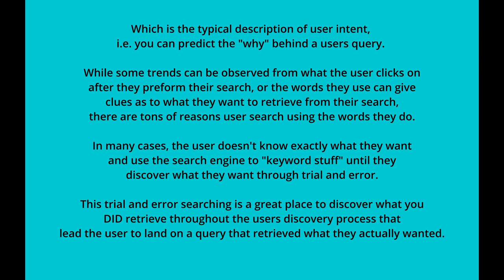What is user intent in search? aka honoring users and their search expectations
User intent gets a bad rap. It's not as easy as guessing the reason a user is doing a search, its more about honoring what they are entering into search and their expectations for what that search should retrieve. Maybe a seemingly small difference, but one with a big impact spaning huge complex architectures, high impact KPIs, and user impact and satisfaction. Come check out how I define the difference and see how you can determine which you are using or should use if you are just getting started in search and/or user behavior studies.